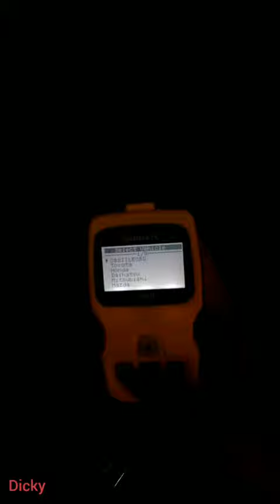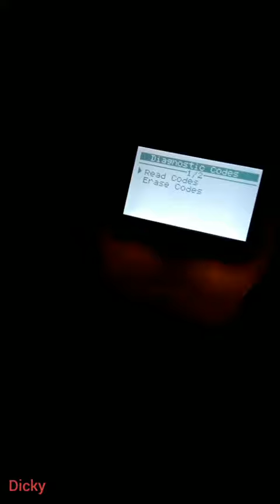Cara menggunakan scan tool di mobil Daihatsu Xenia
Semoga membantu
Thx u